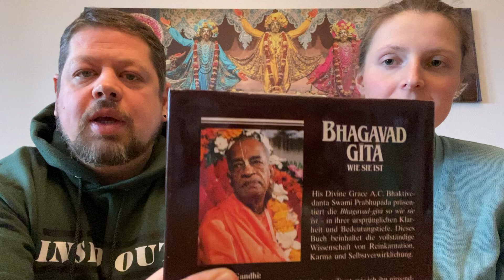Bhagavad-gita wie sie ist 2.13 Seelenwanderung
Bhagavad-gita wie sie ist 2.13

So wie die verkörperte Seele in diesem Körper fortgesetzt von Knabenzeit zu Jugend und zu Alter wandert, so geht die Seele beim Tod in ähnlicher Weise in einen anderen Körper ein. Ein besonnener Mensch wird durch einen solchen Wechsel nicht verwirrt.

Und hier noch ein Link für weitere online Aktivitäten mit und ohne uns.

Z.B. treffen wir uns jeden Morgen 5:00 - 7:00 Uhr auf Zoom zur gemeinsamen Meditation. Seid gerne dabei. 😊🙏